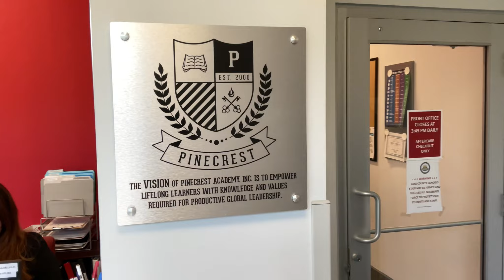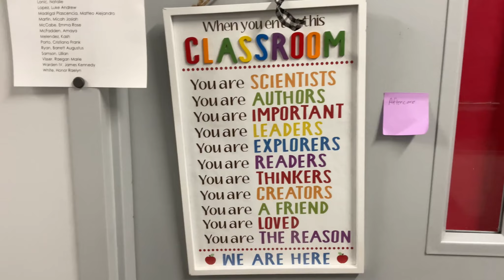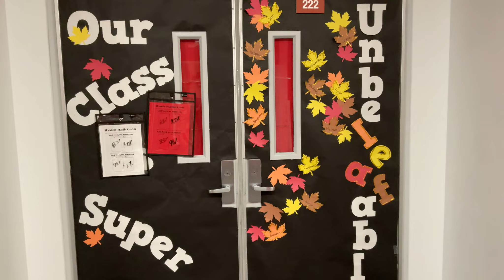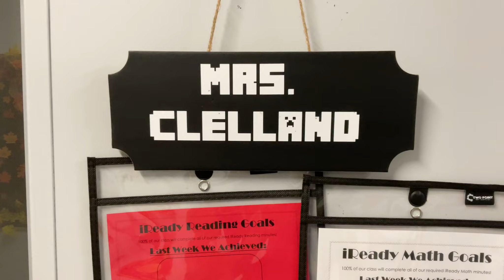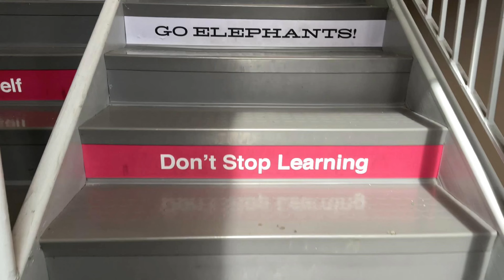Pinecrest Academy Tavares Virtual Tour 2022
A special video showing what the PAT experience is all about.

Thank you to the following artists.